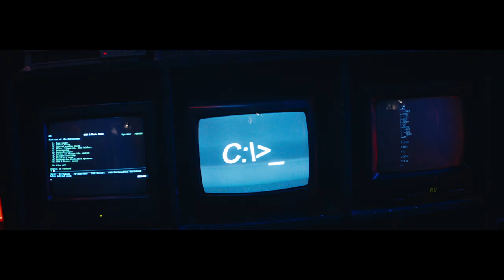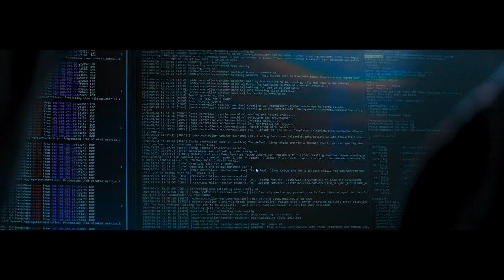Film institutionnel Cyllene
Chez Cyllene, on couvre le spectre complet de votre besoin en termes de :

📣 Conseils
🧬 Définition d’architectures
☁️ Hébergement & Services managés
🔐 Cybersécurité & Formations
♟ Déploiement de technologies applicatives et web
🎲 Data Intelligence & Data Analytics

Mais pas de blabla inutile, parlons peu, mais parlons bien.

Nous ce que l’on aime, c’est réaliser votre transformation digitale, et ce, grâce à notre expertise et à une composante essentielle : l’Humain 🙌🏻.

Notre préférence à nous… C’est la spontanéité.

Ce qu’on recherche avant tout, c’est de l’Humain, du talent, et de l’aisance dans les technologies et les solutions à la pointe de l’innovation.

En retour, nous allons vous amener à développer l’intégralité de votre plein potentiel, et ce par différents moyens :

🤖 Des juniors accompagnés par des seniors
🧠 4 expertises pour muscler votre jeu
🎢 Projets stimulants, avec le top du top en matière de technologies
🥇 Un parcours d’évolution de carrière aux petits oignons
🎓 Formation délivrée par la Cyllene Academy
🍻 Faiseurs de douces attentions : café à volonté, babyfoot, barbecues, afterworks réguliers…